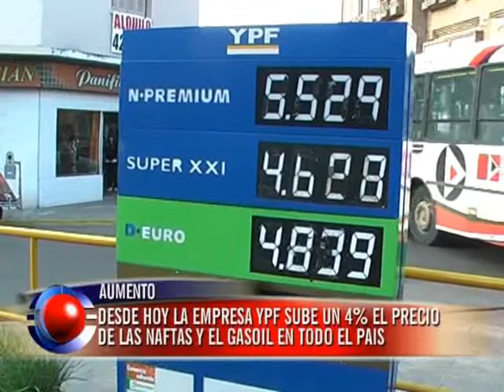Desde este jueves, YPF sube 4% el precio de las naftas y el gasoil en todo el país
La empresa recordó que sigue teniendo los combustibles más baratos del mercado. "Confirmamos una readecuación de nuestros precios conforme con los incrementos de nuestros competidores registrados días atrás", explicó un vocero.